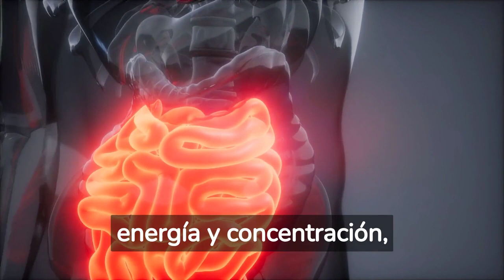¡Descubre el SECRETO ÚNICO de la Melatonina (Duerme Como un Bebé) - No Podrás Creer los Resultados!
¿Has luchado con noches de insomnio y te preguntas si hay una solución natural? En este video, desvelamos el secreto único de la melatonina, una maravilla natural que podría ser tu boleto para dormir como un bebé. Exploraremos todo lo que necesitas saber sobre la melatonina: desde cómo funciona en tu cuerpo hasta cómo utilizarla de forma segura y efectiva. ¡Prepárate para una transformación del sueño que no podrás creer!